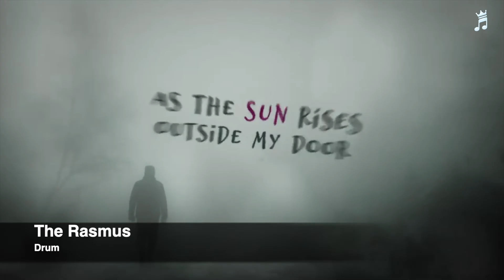All Songs of The Rasmus | Best Hits Collection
Mega songs collection The Rasmus
Here are collected a large number of songs by Rasmus that you once listened to, or are listening to now, or maybe you will find here a song that you forgot or could not find. Support the author with your subscription)
You won't find a better collection of songs.

1. The Rasmus (Ray Parker Jr. Cover) - Ghostbusters;
2. The Rasmus - Postman;
3. The Rasmus - Fool;
4. The Rasmus - Funky Jam;
5. The Rasmus - Shame;
6. The Rasmus - P.S.;
7. The Rasmus - Julen är här igen;
8. The Rasmus - Frog;
9. The Rasmus - Outflow;
10. The Rasmus - Myself;
11. The Rasmus - Life 705;
12. The Rasmus - Small;
13. The Rasmus - Rakkauslaulu;
14. The Rasmus - Playboys;
15. The Rasmus - Blue;
16. The Rasmus - Ice;
17. The Rasmus - Sophia;
18. The Rasmus - Wicked Moments;
19. The Rasmus - WellWell;
20. The Rasmus - Sold;
21. The Rasmus - Jailer;
22. The Rasmus - Kola;
23. The Rasmus - Raggatip;
24. The Rasmus - Violence;
25. The Rasmus - Panda;
26. The Rasmus - Every Day;
27. The Rasmus - Dirty Moose;
28. The Rasmus - Swimming With The Kids;
29. The Rasmus - Man In The Street;
30. The Rasmus - Tonight Tonight;
31. The Rasmus - City Of The Dead;
32. The Rasmus - Liquid;
33. The Rasmus - Pa-Pa;
34. The Rasmus - Vibe;
35. The Rasmus - Help Me Sing;
36. The Rasmus - Tempo;
37. The Rasmus - Madness;
38. The Rasmus - Bullet;
39. The Rasmus - Smash;
40. The Rasmus - Chill;
41. The Rasmus - Heartbreaker;
42. The Rasmus - F-F-F-Falling;
43. The Rasmus - Someone Else;
44. The Rasmus - Small Town;
45. The Rasmus - One & Only;
46. The Rasmus - Last Waltz;
47. The Rasmus - Days;
48. The Rasmus - Can't Stop Me;
49. The Rasmus - Play Dead;
50. The Rasmus - Used To Feel Before;
51. The Rasmus - First Day of My Life;
52. The Rasmus - Still Standing;
53. The Rasmus - In The Shadows;
54. The Rasmus - Time to Burn;
55. The Rasmus - In My Life;
56. The Rasmus - Not Like the Other Girls;
57. The Rasmus - Guilty;
58. The Rasmus - The One I Love;
59. The Rasmus - Back in the Picture;
60. The Rasmus - Funeral Song;
61. The Rasmus - If You Ever;
62. The Rasmus - What Ever;
63. The Rasmus - Night After Night (Out of the Shadows);
64. The Rasmus - Shot;
65. The Rasmus - Lucifer's Angels;
66. The Rasmus - No Fear;
67. The Rasmus - Last Generattion;
68. The Rasmus - Immortal;
69. The Rasmus - Dead Promises;
70. The Rasmus - Sail Away;
71. The Rasmus - Keep Your Heart Broken;
72. The Rasmus - Heart of Misery;
73. The Rasmus - Don't Let Go;
74. The Rasmus - Open My Eyes;
75. The Rasmus - Trigger;
76. The Rasmus - Dancer in the Dark;
77. The Rasmus - Livin' in a World without You;
78. The Rasmus - Ten Black Roses;
79. The Rasmus - Ghost of Love;
80. The Rasmus - Justify;
81. The Rasmus - Run to You;
82. The Rasmus - Lost and Lonely;
83. The Rasmus - Your Forgiveness;
84. The Rasmus - The Fight;
85. The Rasmus - You Got It Wrong;
86. The Rasmus - Dangerous Kind;
87. The Rasmus - Live Forever;
88. The Rasmus (feat. Anette Olzon) - October & April;
89. The Rasmus - It's Your Night;
90. The Rasmus - Stranger;
91. The Rasmus - Save Me Once Again;
92. The Rasmus - I'm a Mess;
93. The Rasmus - Someone's Gonna Light You Up;
94. The Rasmus - End of the Story;
95. The Rasmus - You Don't See Me;
96. The Rasmus - Somewhere;
97. The Rasmus - Friends Don't Do Like That;
98. The Rasmus - Sky;
99. The Rasmus - Paradise;
100. The Rasmus - Empire;
101. The Rasmus - Something in the Dark;
102. The Rasmus - Crystalline;
103. The Rasmus - Wonderman;
104. The Rasmus - Black Days;
105. The Rasmus - Nothing;
106. The Rasmus - Delirium;
107. The Rasmus - Silver Night;
108. The Rasmus - Dragons into Dreams;
109. The Rasmus - Drum;
110. The Rasmus - Supernova;
111. The Rasmus - Teardrops;
112. The Rasmus - Bones;
113. The Rasmus - Jezebel.